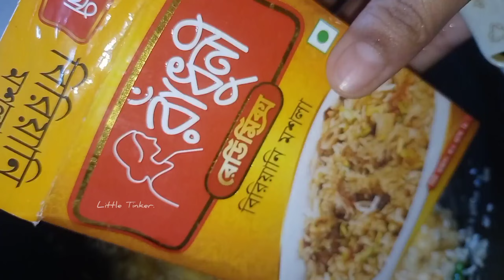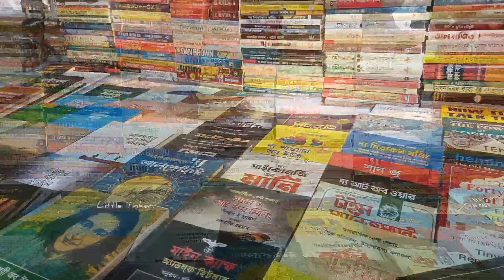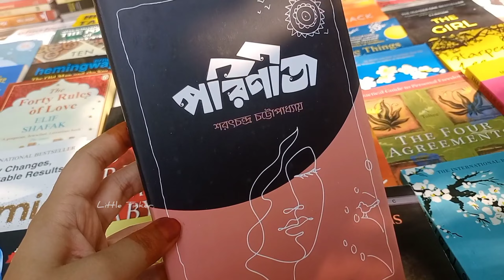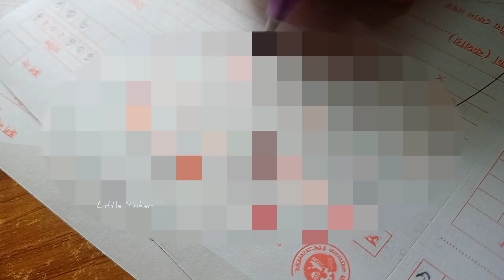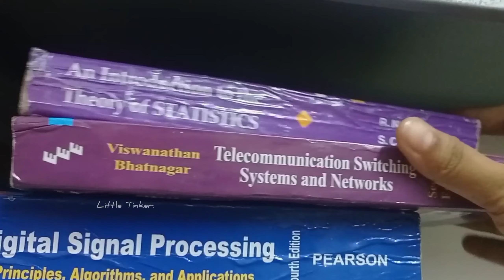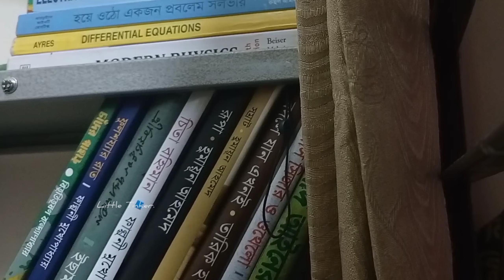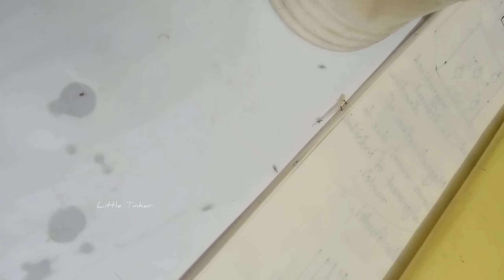Living alone dairies 🌸🍃Last days of university🌸🏫 Bangladesh🇧🇩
Living alone dairies 🌸🍃Last days of university🌸🏫Life of a University student Bangladesh🇧🇩 Little Tinker

Hello everyone☁️🌷✨I hope you enjoyed today’s video💗

Basically I shared how I spent one of my day. This is the vlog where I'm sharing my day after coming home from hostel! .

~ Sorry for any typing mistakes~

Check some of my videos 🍁

Last days of university 🌸Living alone dairies🌸 life of a bangladeshi student living alone in Rajshahi 🍂 life at RU  University student in Bangladesh 🇧🇩
stydy blog, eat, working, sleeping

Credits:
Creator: Namoz Muhammadkarim.